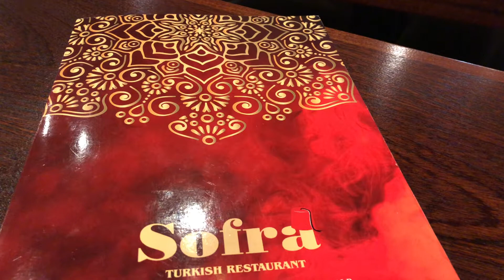Sofra Turkish Restaurant London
Food is Turkish with an international twist, and particular attention is paid to healthy eating.